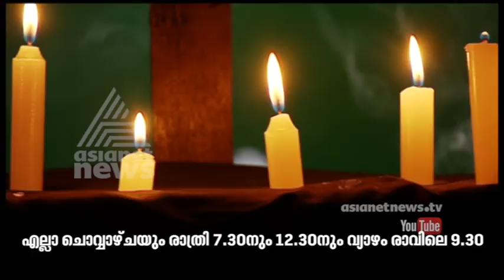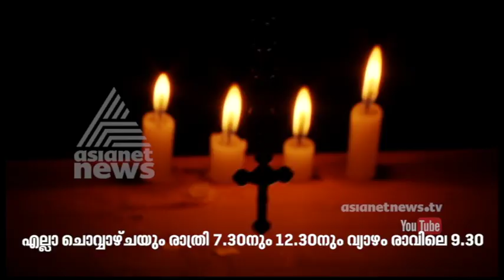Marykutty murder case |Maravil Kathakal EP 07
Maravil Kathakal EP 07